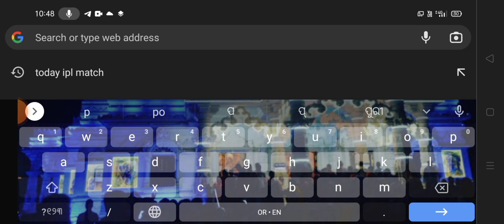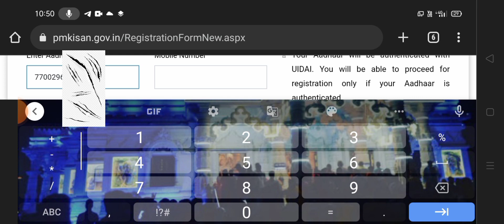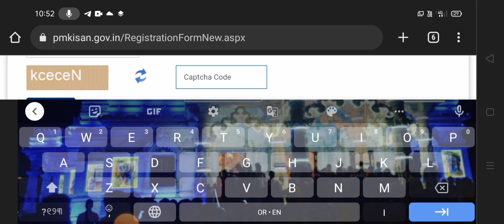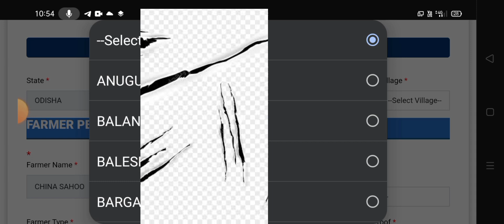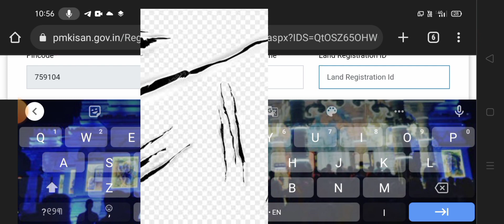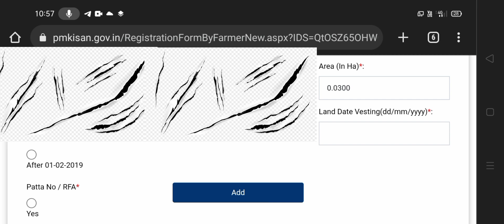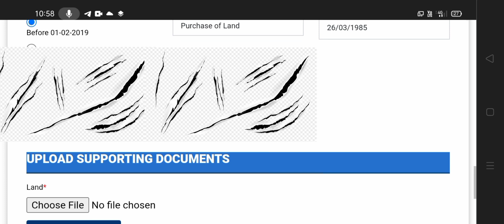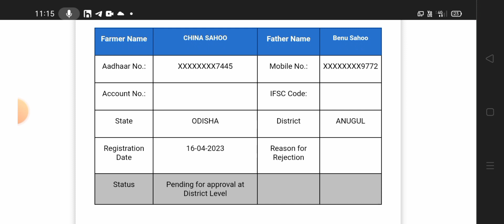How to pm Kisan Apply 2023 ll New Registration Pm Kisan Apply in Odisha